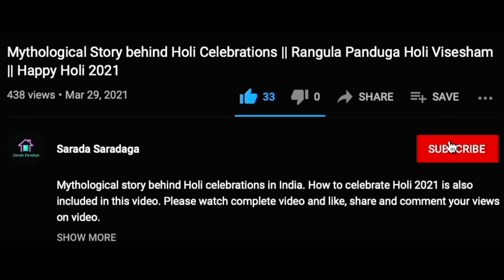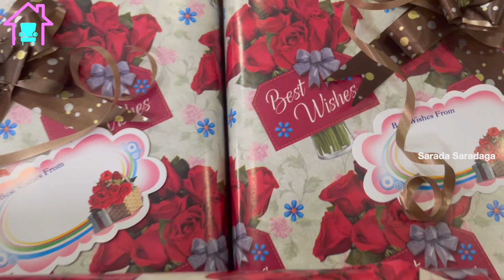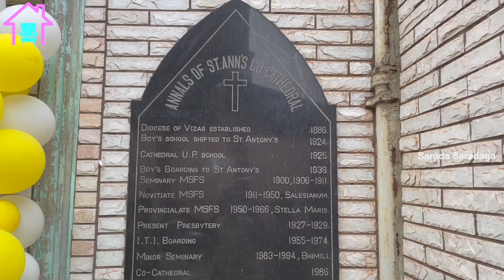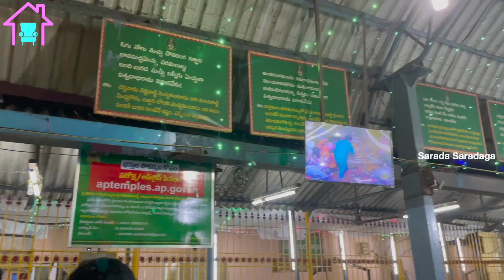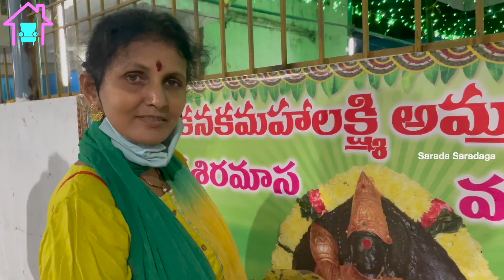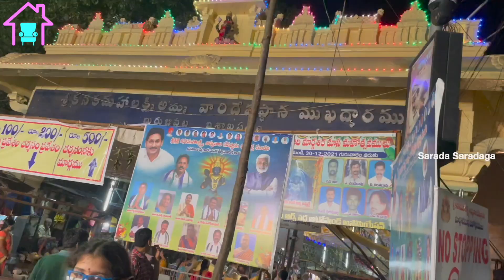What did I do during Christmas - Church | Kanaka Mahalakshmi Temple | Shopping | Childhood Memories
Hey! I know am a bit late but what did you do on the Christmas? I had great time shopping, visiting, recollecting, meeting, greeting and eating. Well, that sounds amazing right and so is my day in this video!! Don't miss to watch it and share with your near & dear.

By the way visit Deepika’s Bindaas Life Channel and support -

Thank you and have an amazing day.